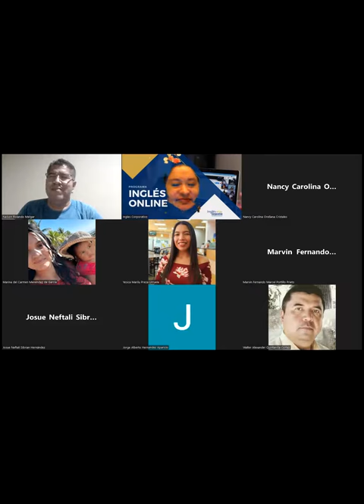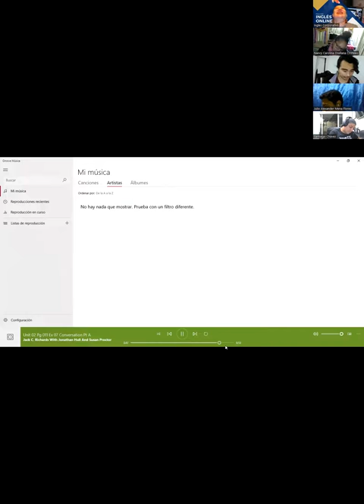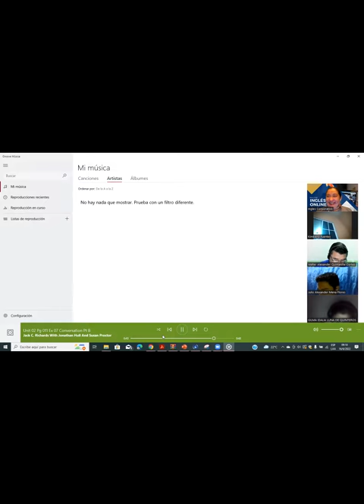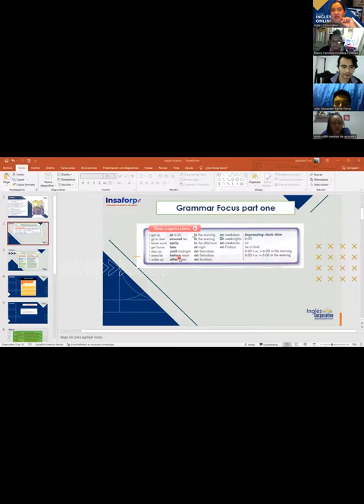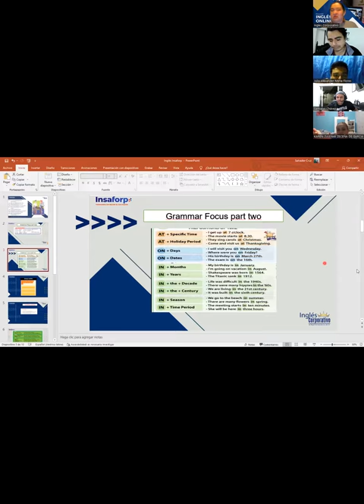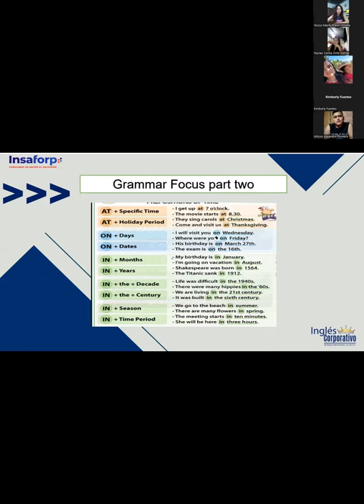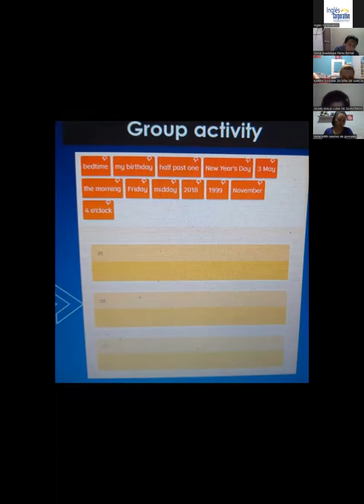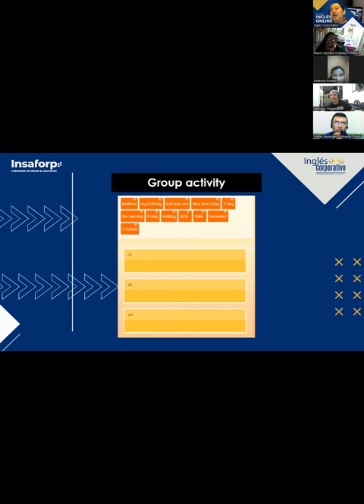Ingles Corporativo-6.16.2022- Time expressions .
n this lesson you will listen to conversation where time expressions are first introduced. As well,  will be able to identify and use time expressions such as prepositions of time and adverbs of time. Finally, develop listening skills for specific information about daily schedules.

En esta clase escucharan una conversación donde expresiones de tiempo son presentadas por primera vez. También serán capaces de identificar y usar expresiones de tiempo tales como: "a las, en, al rededor de..., tarde, temprano, antes, después, hasta". Finalmente,desarrollaran su habilidad auditiva escuchando información especifica sobre itinerario diario.